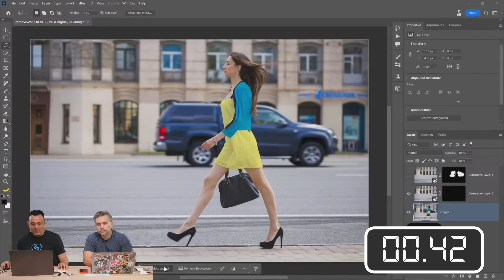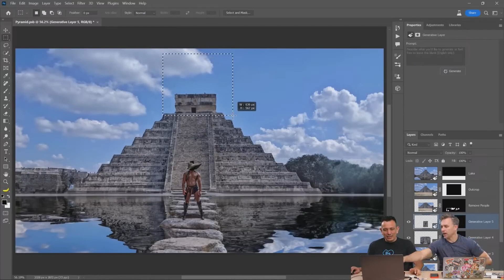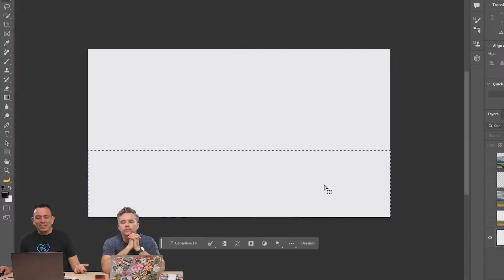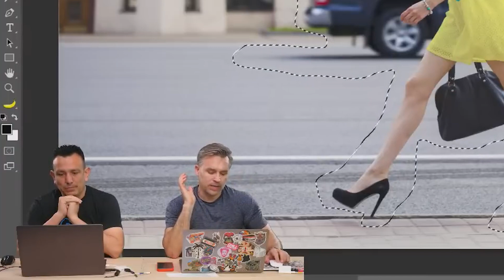Photoshop (beta): Generative Fill for Beginners | 3 Quick & Easy Tutorials | Adobe Photoshop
Take your Photoshop skills to the next level with Generative Fill. Jesús Ramirez and Paul Trani share three quick tutorials on how to create composites from scratch, in addition to removing objects, extending backgrounds, and adding reflections to and from images with the new Generative Fill feature powered by Adobe Firefly in Photoshop (beta).